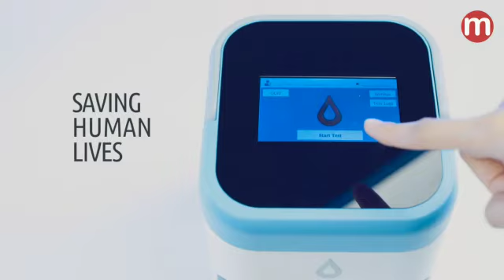Criam - Portable Medical Device For Blood Typing and Disease Detection at Medpick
Compatible transfusions are not always possible, especially in emergency scenarios and in places with a lack of equipment. Since there are no other portable solutions; a Short supply of Blood, mainly the O-, that is essential for emergencies needs to transported from afar, which results in financial costs.

The Criam Device can be the difference between life and death, as it reduces the response time, which is very crucial. Criam will increase the Medical efficiency of analysis in a blazing temporal space, which will save lives.

Follow us more at : -